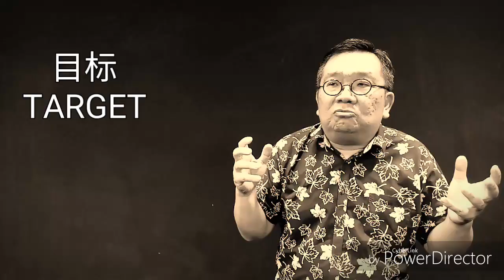方文韬栋笃笑Tips 第四集 ep4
I love Michael hug and Dayo Wong